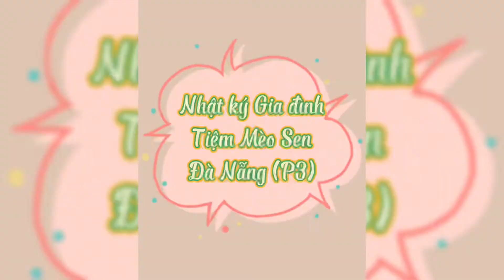Hành trình xây dựng Tiệm Mèo Sen Đà Nẵng l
Tụi mình đã có 6 năm hoạt động ở Hà Nội và bây giờ là lúc xây dựng gia đình thứ hai của tụi mình tại Đà Nẵng. Hãy cùng Tiệm Mèo Sen ghi lại những khoảnh khắc đầu tiên ở ngôi nhà thứ hai này nhé! Cảm ơn các bạn đã luôn là một phần đặc biệt của Tiệm ❤️

Các bạn có còn gì thắc mắc về Tiệm cũng như các bé mèo bên Tiệm, thì hãy comment bên dưới cho tụi mình biết với nhé 🥰 Cảm ơn mọi người đã luôn tin tưởng và ủng hộ Tiệm chúng mình ❤️

👉 Tiệm mèo sen - Chuyên mèo Anh lông ngắn giá rẻ nhất
👉 Mời cả nhà xem phản hồi khách hàng tại đây: (1 trong 2 link dưới)

▶️Cơ sở 1: Số 3 ngách 20 ngõ 345 phố Khương Trung, Thanh Xuân, Hà Nội
▶️ Cơ sở 2: Số 187 An Dương Vương, quận Ngũ Hành Sơn, TP. Đà Nẵng

©️ Bản quyền thuộc về Tiệm Mèo Sen
©️ Copyright by Tiệm Mèo Sen ▶️ do not reup